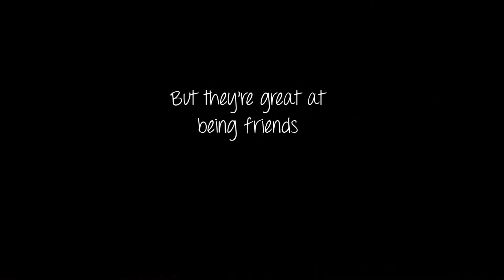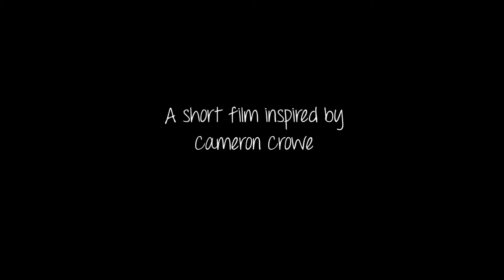Cameron's Book Of Love Trailer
John and Barry try to win back their respective girlfriends by reenacting scenes from films by the master of romance, Cameron Crowe.

Staring Brett Anderson

Written by Jeffrey Scott Richards

Directed by Jenny Rebekah Richards